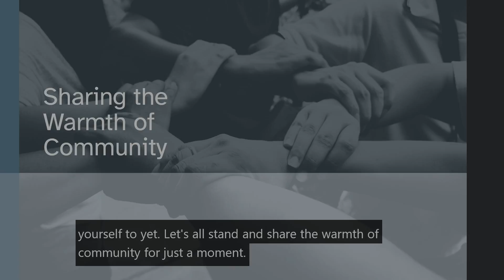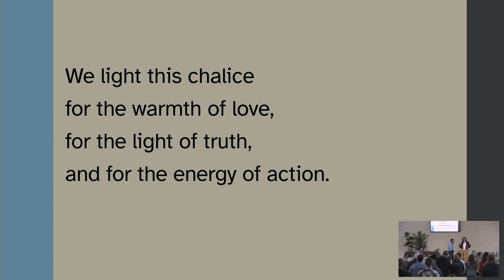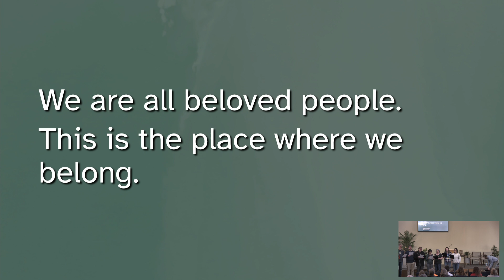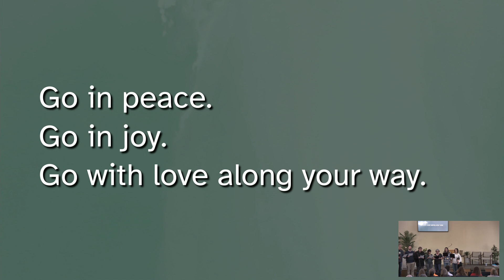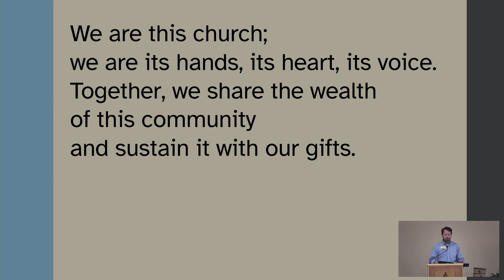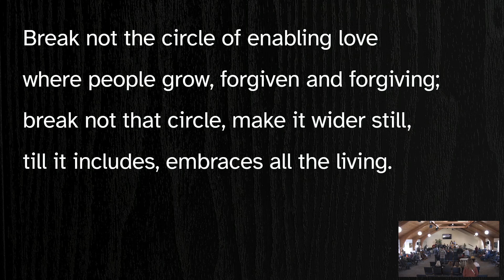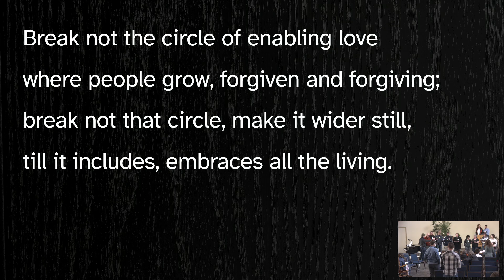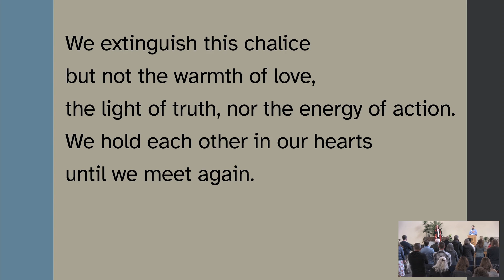02/11/24 Does Everything Happen for a Reason?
0:00   Prelude "Side by Side" by Harry M Woods performed by the Omer Quintet
3:55   Welcome, Land Acknowledgement and Announcements
07:21   Lighting the Chalice
12:48   Time for All Ages
18:26  Tucker Gurney: My South Valley Story
22:28   Speaker: Brad Parry, Tribal Council Vice Chairman, Northwestern Band of Shoshone Nation
31:15  Offertory Music: "O Home Beloved" by Stephens & Perry, performed by the Omer Quintet
34:30   Meditation
37:08   Sermon: "Does Everything Happen for a Reason?" by Rev. Lora Young
1:03:27   Closing hymn
1:05:57   Extinguishing the chalice
1:07:35   Postlude "Out There/ The Bells of Notre Dame" performed by the Omer Quintet